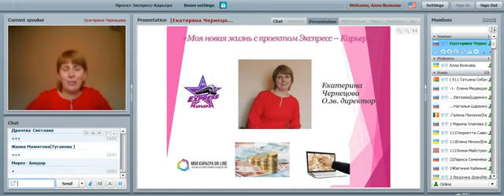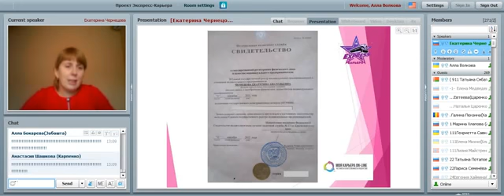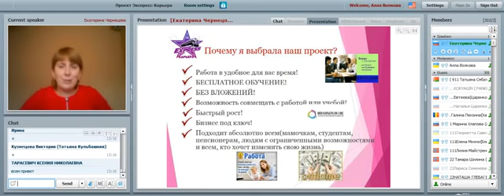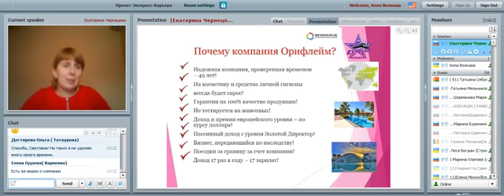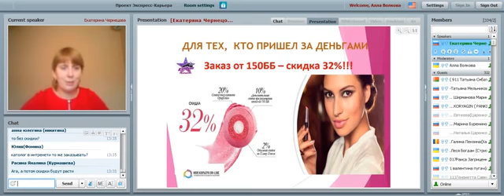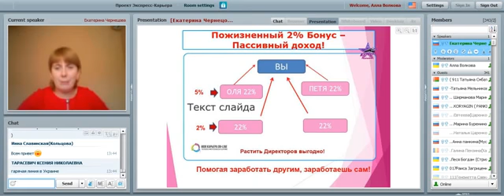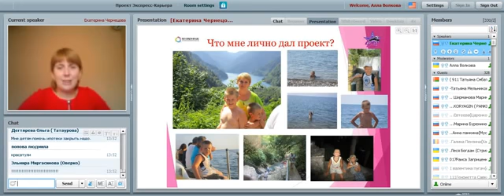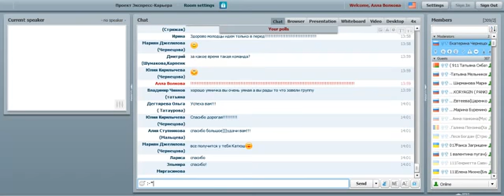20160109Суть работы и откуда деньги в проекте Моя жизнь с Экспресс Карьерой Екатерина Чернецова